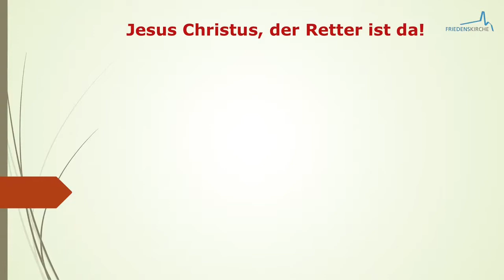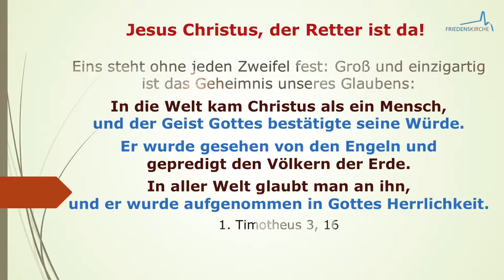Predigt Christvesper der Friedenskirche Singen vom 24 12 2021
Predigt: Ulrich Martens